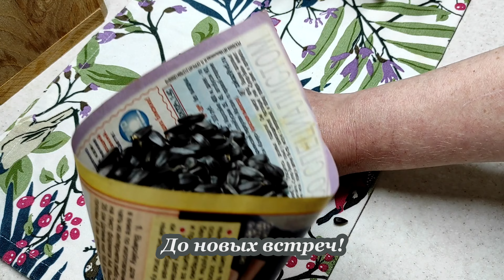РЕДКО ПОКУПАЮ ЖАРЕНЫЕ СЕМЕЧКИ, ТАКИМ СПОСОБОМ ЖАРЮ их САМА! Рецепты из Удмуртии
Порадуйте себя и своих близких!

Наша группа в одноклассниках ok.ru/...5122847781